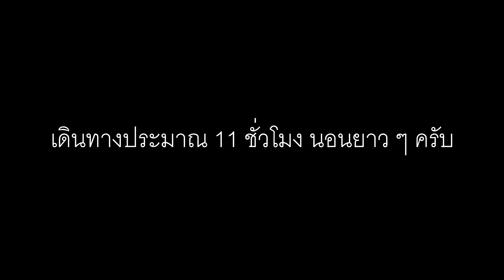หาดเตยงาม น้ำใส๊ใส!!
ตัดคลิปยังไม่เก่ง